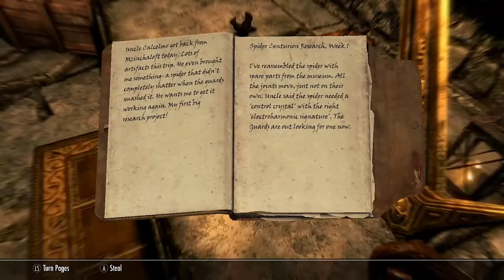ADVENTURES OF MR CUDDLES PART 6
THIS IS PART 6 OF THE ADVENTURES OF MR CUDDLES. i must enter the dwemer museum an get translation notes then break into mersers house find out the rest today